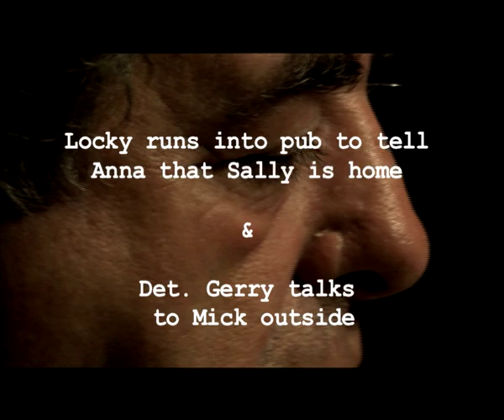Seaside Stories... 2007 Promo scenes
These scenes were shot as part of a demo/Proo we did to help raise money to make the film now completed finally in 2010. The scenes reshot in the completed film are also on YouTube